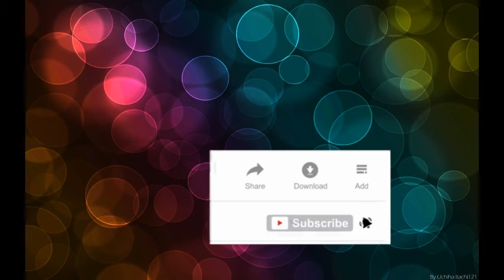Cheyutha shortfilm Intro# Intro for Cheyutha shortfilm# Rajendra Paidi All in one channel.